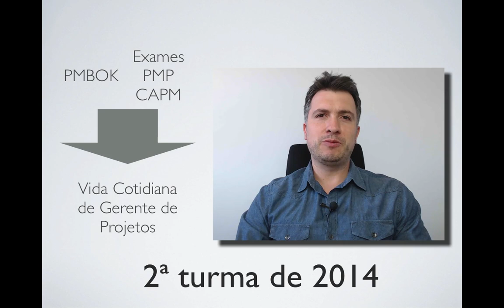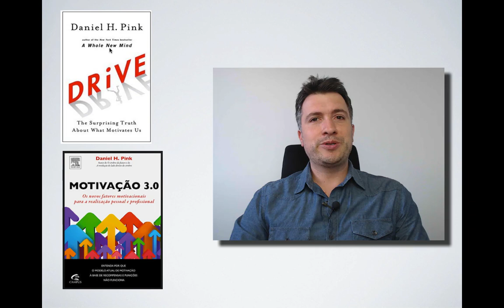Como o dinheiro pode desmotivar sua equipe?